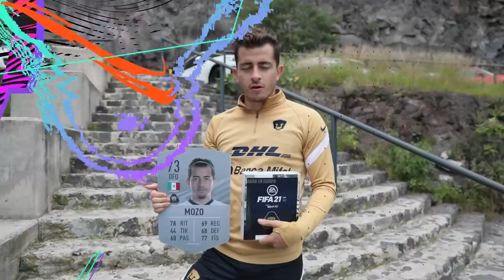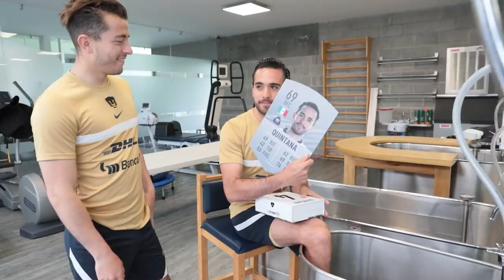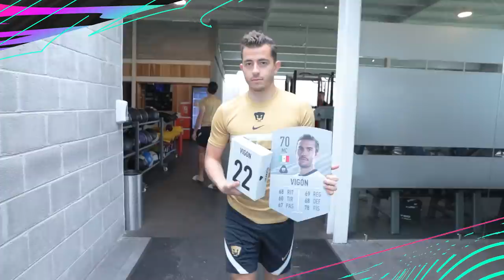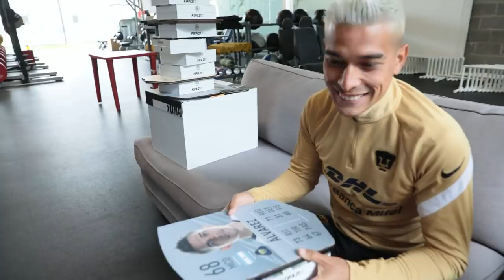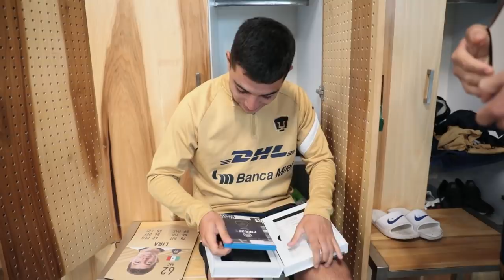FIFA 21 - Pumas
¡Seguimos gritando GOYA con todo el orgullo azul y oro!

Nuestros Pumas ya tienen su FIFA21. Así los entregó Alan Mozo a sus compañeros de equipo.